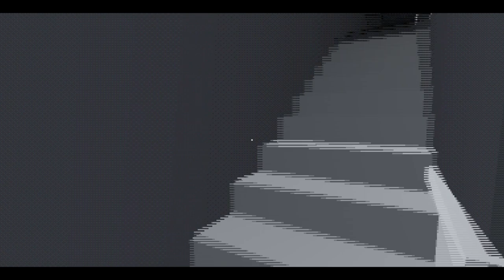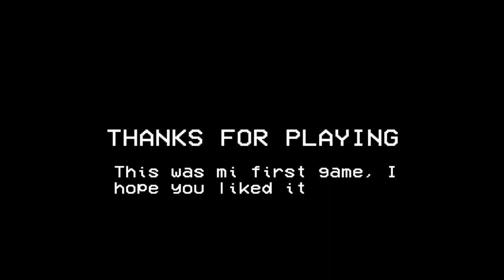I Stay Up Late Until My Sleep Paralysis Demons Take Over! - Unknown Entities